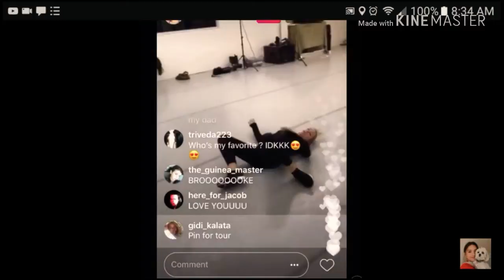Can they do other dancer's signature move??